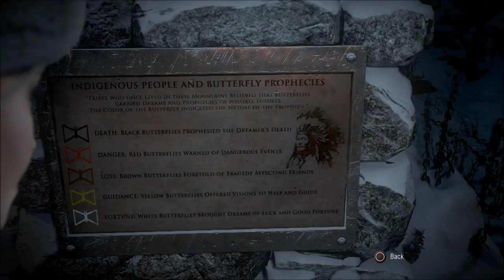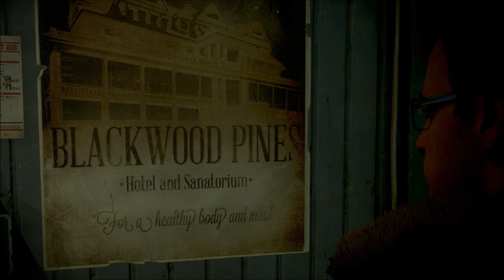UNTIL DAWN (LETS PLAY) Ep #2 (Were Going Back)